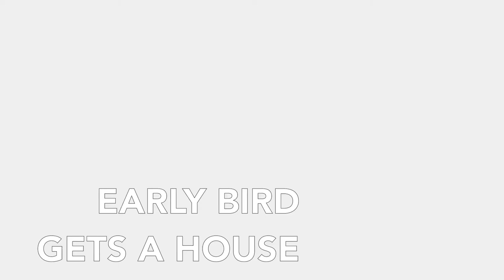Early Bird Gets a House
Artistic View of our Backyard this Fall